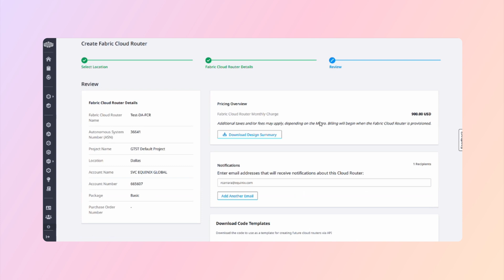Cut Cloud Networking Costs by Up to 60% with Equinix Fabric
Learn how to connect digital infrastructure and services on demand at software speed

Struggling with rising cloud networking costs in your enterprise? Discover proven strategies for cloud cost reduction and network automation with Equinix Fabric.

Equinix Fabric empowers digital leaders to cut cloud networking costs by up to 60%, accelerate enterprise infrastructure modernization, and optimize cloud connectivity across AWS, Azure, Google Cloud, and more.

Key benefits for enterprise cloud cost optimization:

- Rapid, automated deployment of high-bandwidth connections between public/private clouds and data centers
- Direct, low-latency access to leading cloud providers for enhanced application performance
- Flexible, pay-as-you-go or term-based billing—no more rigid contracts or overprovisioning
- Global reach: 60+ metros, 240+ data centers, and seamless multi-cloud connectivity
- Network as a Service (NaaS) platform with built-in network automation and observability
- Reduce cloud egress fees and optimize network infrastructure for real-time apps, AI, and hybrid work

Key Topics:
0:00 Challenges of legacy networks
0:30 What is Equinix Fabric?
1:11 Benefits of expanding your hybrid multicloud network
1:57 Achieve a simpler, smarter, more innovative network

Be one of the enterprises already saving 40-60% on their cloud networking costs with Equinix Fabric.

About Equinix:
Equinix, Inc. (Nasdaq: EQIX) shortens the path to boundless connectivity anywhere in the world. Its digital infrastructure, data center footprint and interconnected ecosystems empower innovations that enhance our work, life and planet. Equinix connects economies, countries, organizations and communities, delivering seamless digital experiences and cutting-edge AI—quickly, efficiently and everywhere.

3578